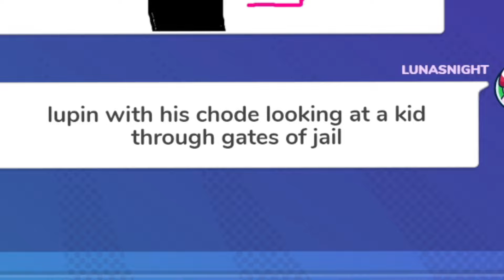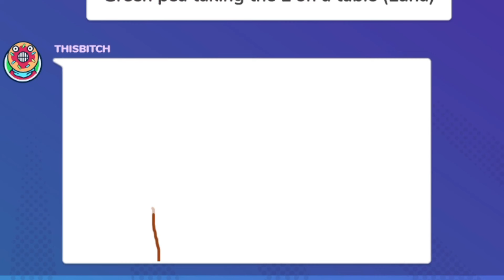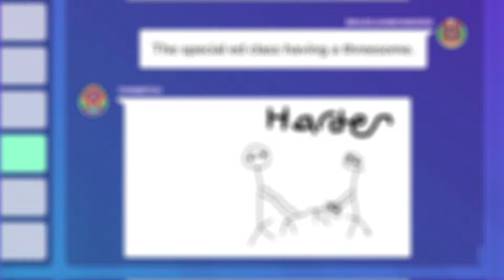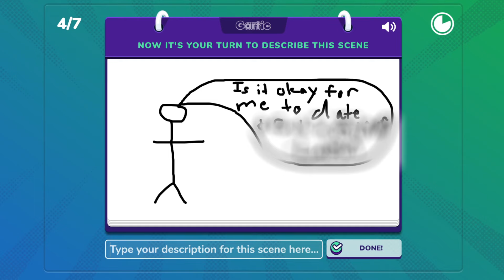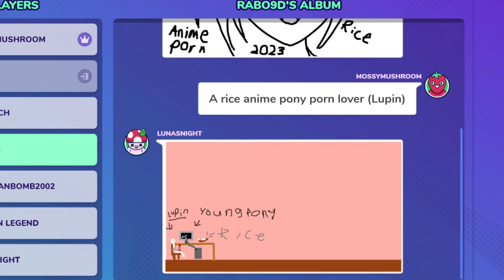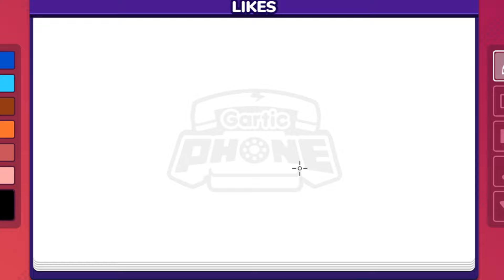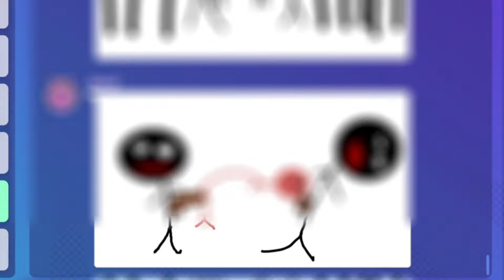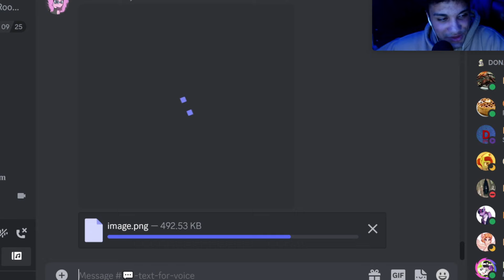GARTIC FUNNY OFFENSIVE MOMENTS TRY NOT TO LAUGH MEME COMPILATION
Friends -

MightyAngel18
Luna
Zbaqz
Spacebean
Nickle
Anon
And More!